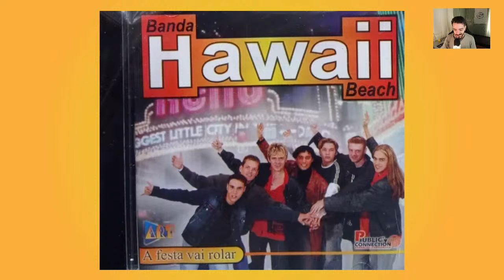🚨BANDA HAWAII BEACH: disco "A festa vai rolar" teve grandes sucessos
🚨BANDA HAWAII BEACH: O HIT "BIQUÍNI" DO INÍCIO NO PARANÁ À REVOLUÇÃO COM IRANI PIRES E NECO MARTENS

A banda gravou sucessos como Biquíni, Ainda te amo, Entre quatro paredes, Namorar, entre outras músicas nas vozes dos grandes Irani Pires e Neco Martens.